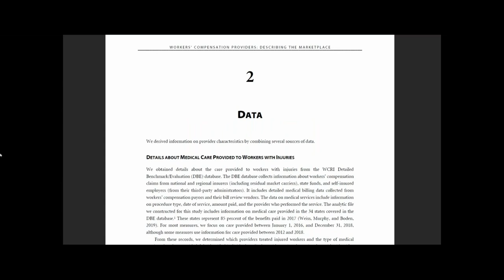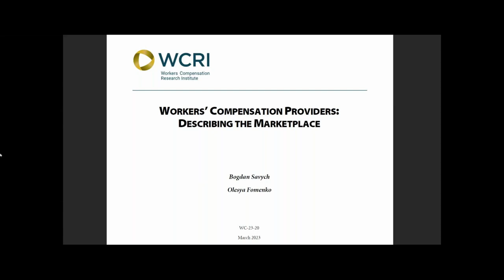Workers’ Compensation Providers: Describing the Marketplace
This study helps policymakers and stakeholders get an informed view about access to providers in their states by describing the medical workforce treating workers with injuries. The study shows how often physicians treat workers with injuries, examines the volume and the types of services that physicians provide, and examines how these providers fit within a larger health care marketplace.